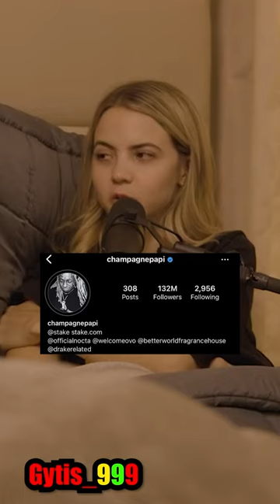Drake Mad At Podcaster For Not Knowing Who Lil Wayne Is 😂